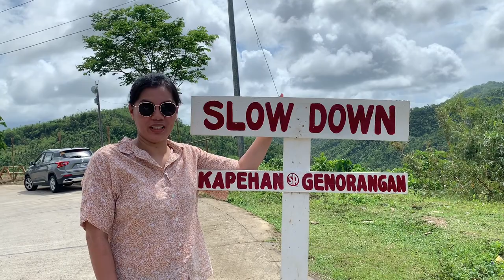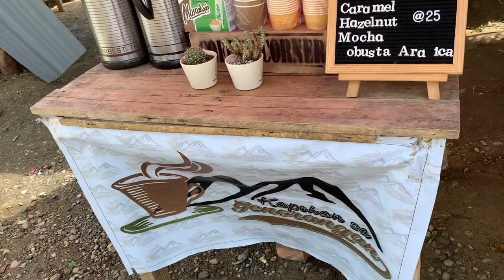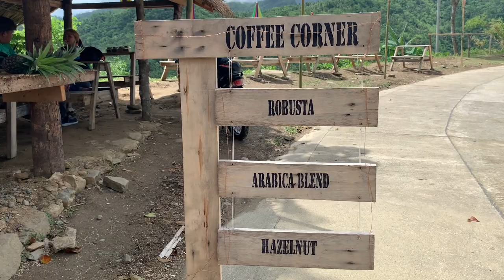KAPEHAN SA GENORANGAN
Kapehan sa Bayan ng Lagonoy @KapehansaGenorangan